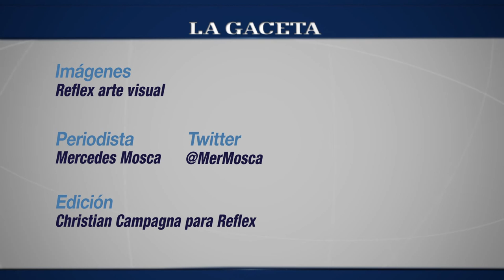Inquieta y talentosa, Celeste Martín presenta su faceta como solista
La cantante y compositora participa de proyectos grupales y ahora está abocada a impulsar su carrera como solista.